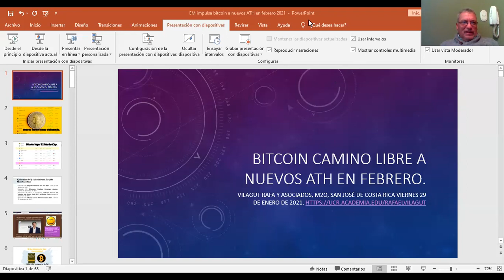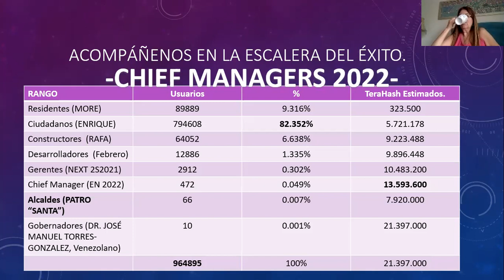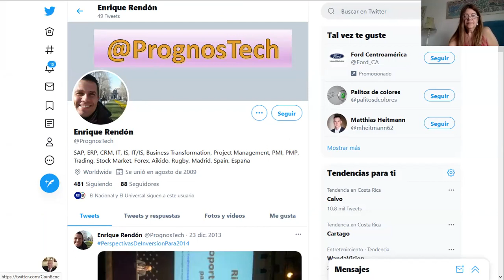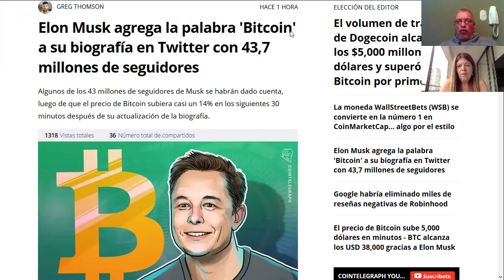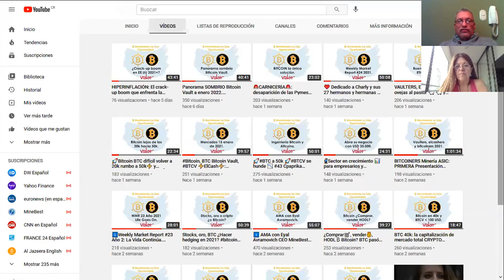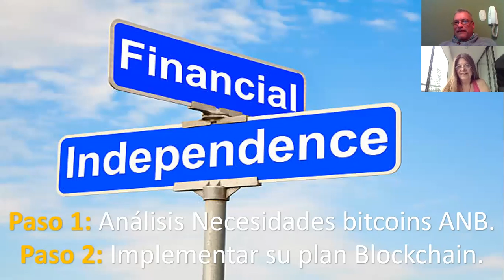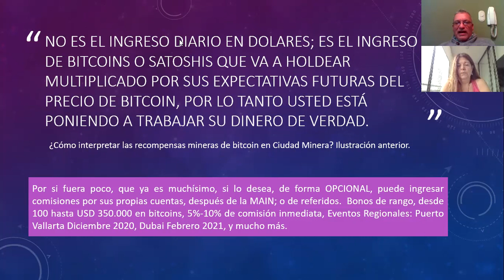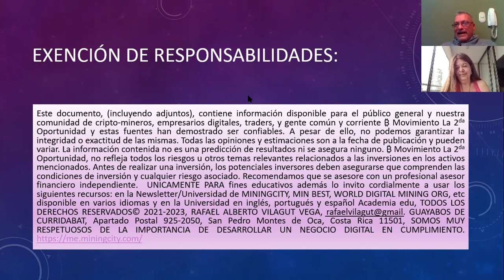🧨Elon Musk dispara el gatillo🧨Bitcoin camino libre a nuevos ATH Kick-off 2nd Chance ₿-Movement M2O.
VIDEO ACADEMIA🧨Elon Musk dispara el gatillo 🧨Bitcoin camino libre a nuevos ATH en febrero 2021. Kick-off M2O: Análisis Necesidades Bitcoins. 2nd Chance ₿-Movement.  Enlace del vídeo
Episodio Spotify, iVoox, iTunes, Google Podcast #171 viernes 29/01/2021. 🧨Elon Musk dispara el gatillo 🧨.  53:05 minutos.  Kick-off M2O: Análisis Necesidades Bitcoins. 2nd Chance ₿-Movement. Nueva etapa, mens et manus, de youtubers amateur a profesionales BLOCKCHAIN en Academia Edu, en VILAGUT RAFA Y ASOCIADOS M2O hemos cambiado de plataforma, temporalmente el canal ralviv se encuentra en mantenimiento, comenzaremos a subir contenido en forma de video y de pdf en la plataforma de Academia Edu a partir la luna llena de enero 2021.  Bitcoins nuevos ATH en febrero de 2021 será el episodio de este lanzamiento mundial.  Los influencers verdaderos tienen su página con todo su contenido y en esa dirección nos estamos moviendo, no depender de ninguna plataforma, en la cual puedan en cualquier momento cerrar la cuenta, como le pasó al ahora expresidente de EE.UU. Recapitulamos de los logros en el canal ralviv y agradecemos a todos los que nos hicieron crecer.  Agradecemos sus comentarios, sus donaciones y la compra de nuestros libros digitales autopublicados en Kindle-Amazon durante la etapa de ralviv en youtube, y esperamos nos sigan apoyando en esta nueva etapa en Academia Edu, donde además de descargar el pdf también pueden tener el video.  Los podcasts en iVoox, iTunes, Spotify, etc., no han sufrido ningún cambio.  De momento en el blog Feliz y Saludable y en el canal de ralviv no es posible acceder al contenido en forma de video.  Solicitamos disculpas por los posibles inconvenientes involuntariamente ocasionados.  Rafael A. Vilagut, fundador M2O: Análisis Necesidades Bitcoins. 2nd Chance ₿-Movement.  Web
Class lectura, VIDEO ACADEMIA🧨Elon Musk dispara el gatillo 🧨Bitcoin camino libre a nuevos ATH en febrero 2021. Kick-off M2O: Análisis Necesidades Bitcoins. 2nd Chance ₿-Movement
VIDEO ACADEMIA🧨Elon Musk dispara el gatillo 🧨Bitcoin camino libre a nuevos ATH en febrero 2021. Kick-off M2O: Análisis Necesidades Bitcoins. 2nd Chance ₿-Movement, En blog Feliz y Saludable, enlace,